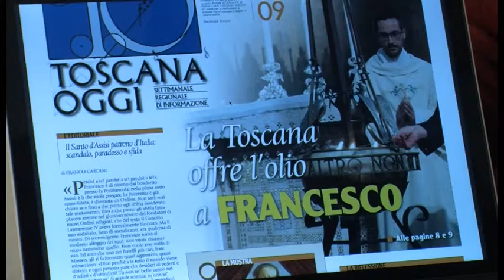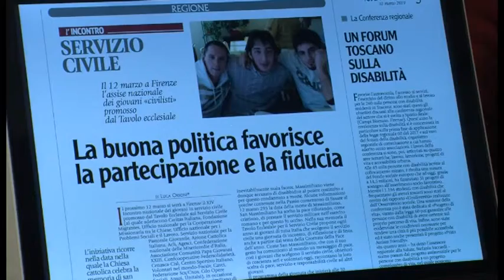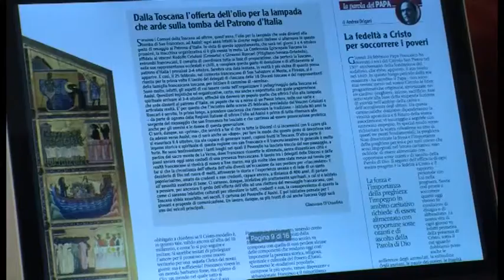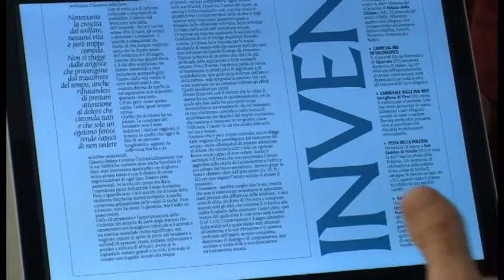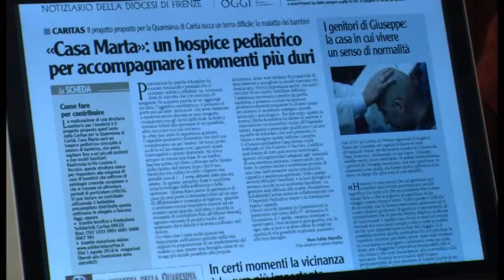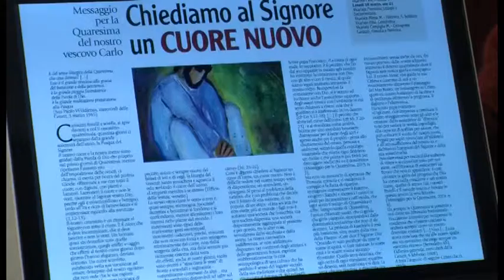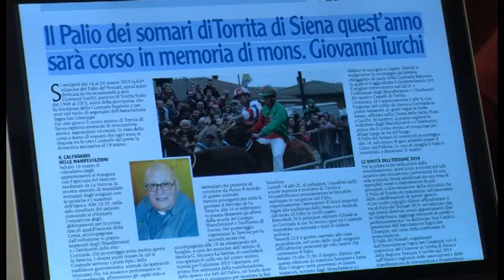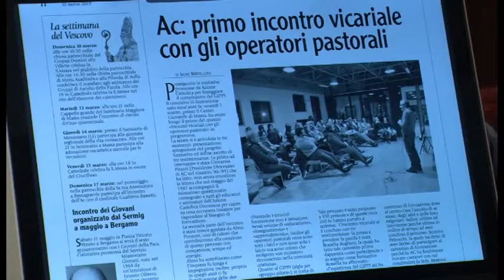Toscana Oggi in rassegna: la Toscana offre l'olio a Francesco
Rassegna stampa di Toscana Oggi n. 9 - 2019
In studio Simone Pitossi e Riccardo Bigi
Montaggio Simone Pitossi